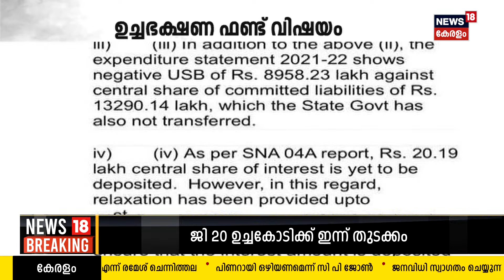Malayalam News | Morning News | പ്രഭാത കേരളം - Malayalam News Bulletin | 9th September 2023